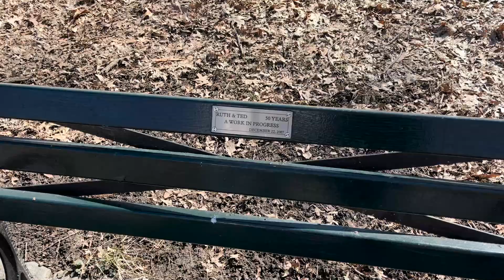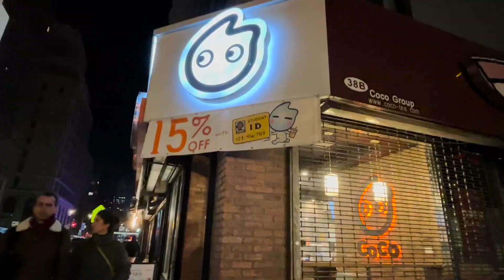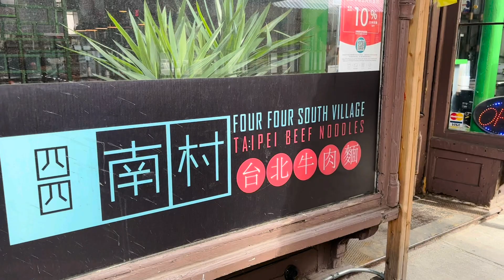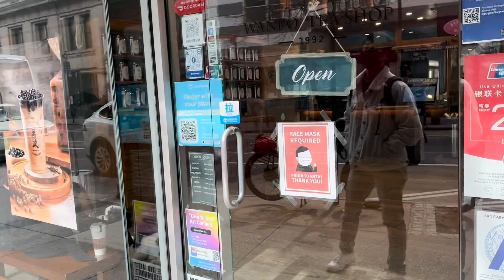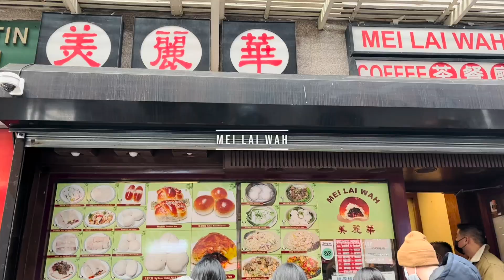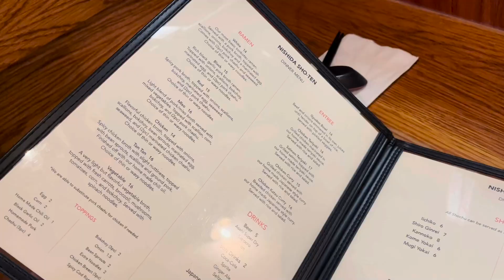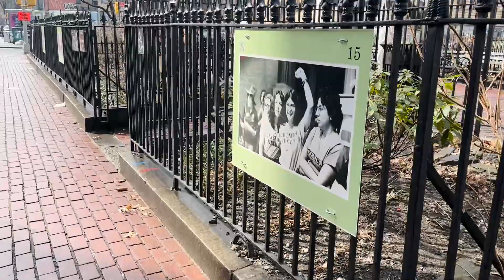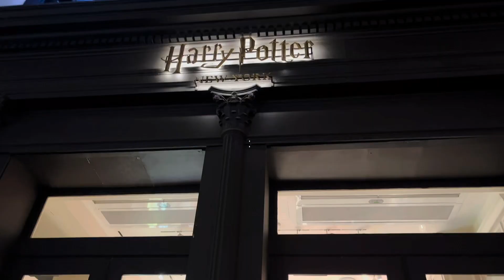New York 紐約 (上) - 曼哈頓沒有戀習曲🥺 | Anna's Vlog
來紐約吃吃吃 吃各種亞洲菜🤤
到處走跳
Brooklyn Bridge
Manhattan Bridge
啦啦啦